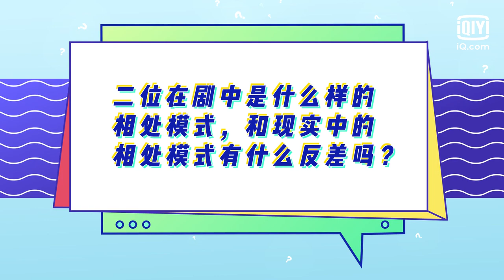👀Interview: Yao Chi only takes beautiful photos of Chen Yuzheng | Out Of The Dream | iQiyi Romance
【Out Of The Dream】is trending on iQiyi with multiple subtitles.

【Introduction】The heroine Yu Fei studied Peking opera in a theater troupe. Because of her rebellious love with her teacher, she broke the rules and was expelled from the theater troupe. Therefore, she was not allowed to appear on stage for three years. The male protagonist Bai Feili loves antiquity culture, with antiquity stage drama ambitions in mind. Yu Fei met Bai Feili at the bottom of her life, and his passion for career pulled her back to continue chasing her dreams; Bai Feili found Yu Fei during the vital period of her career, and her expertise made his stage play famous. When Peking opera and the second dimension collide, a kind of love is sprouting, and the prejudice encountered by the two cultures is gaining momentum.

【Cast】Yao Chi, Chen Yu Si, Wu Yu Heng, Fu Jing, Xie Xing Yang